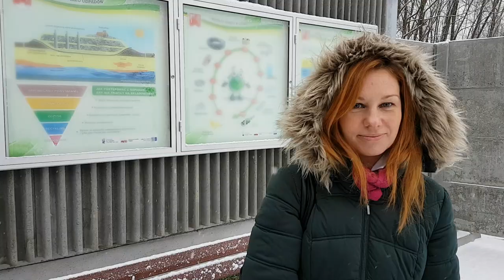Katarzyna Soska Więcek z krzeszowickiego urzędu mówi o nowym PSZOK-u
Katarzyna Soska Więcek z krzeszowickiego urzędu mówi o nowym Punkcie Selektywnej Zbiórki Odpadów Komunalnych